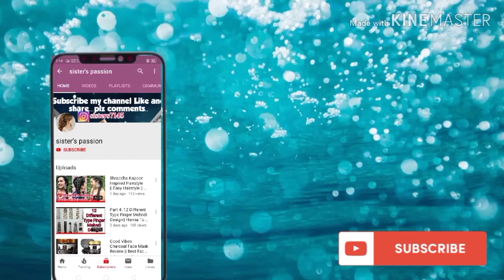Latest Simple Mehndi Design for Front Hand||Rakhi/Eid 2020 Mehndi Design||Bridal Mehndi Design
if you are looking for very stylish and unique mehndi design for coming festivals like rakhi is karva chauth Krishna janmashtami navratri Ganesh puja 30 Diwali etc then this is the best YouTube mein di video tutorial for you.

Share comments

Follow____
Instagram____sisters71455
Link